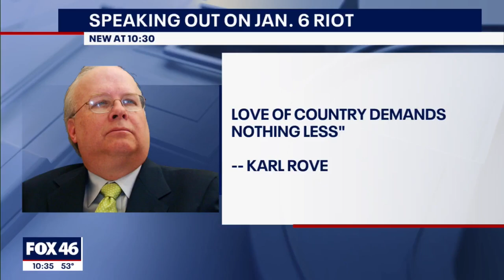One year after Jan. 6 insurrection, Catawba College professor says America still struggling to hold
“I think the animosity, the deep division, the polarization, and the intensity of what we saw last year has not abated,” said Dr. Bitzer